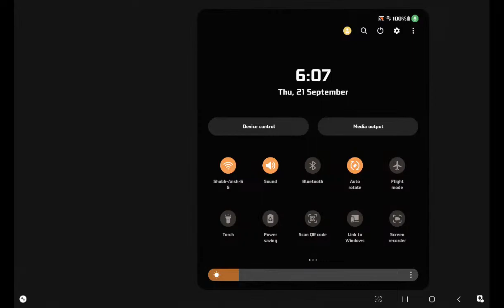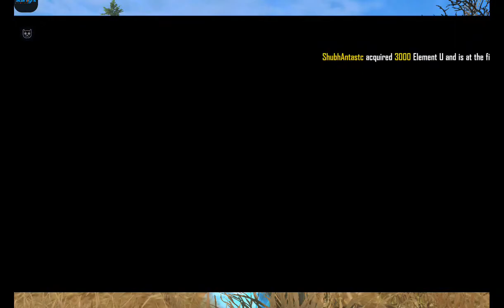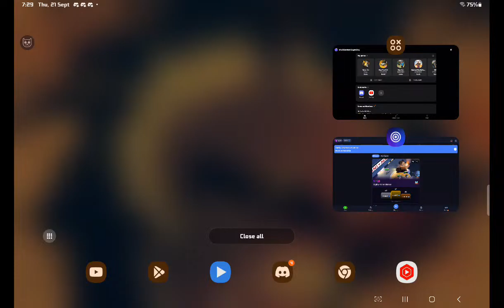LETs PLAY RAIDER SIX🔥 | Road To 2k🔥 | ShubhAntastic IS LIVE🔴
What Iz Up Antastic Squad😉,

MY RAIDER SIX IN-GAME NAME:- ShubhAntastic
MY RAIDER SIX UID:- 5150011
MY CLAN:- Underdogs